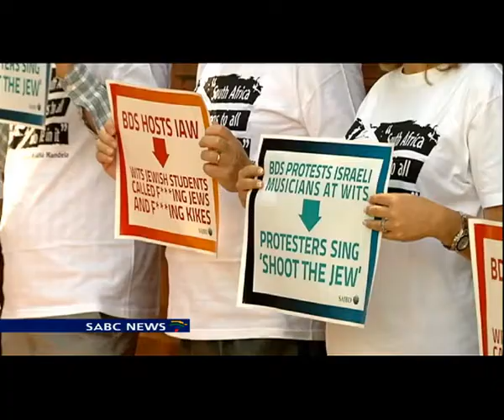International campaign to end Israeli's occupation of Palestine to intensify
An international campaign to end Israeli's occupation of Palestine will intensify this week, with the launch of Israeli apartheid week.
Civic associations led by the Boycott, Divestment and Sanctions against Israel, BDS - launched a campaign in Johannesburg today.
The launch was met by the SA Jews Board of Deputies, which picketed outside.